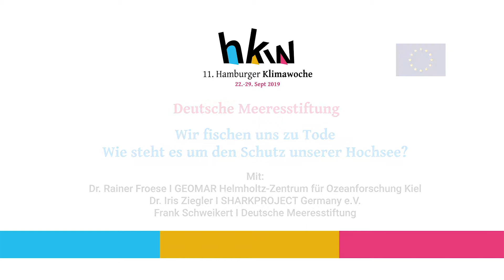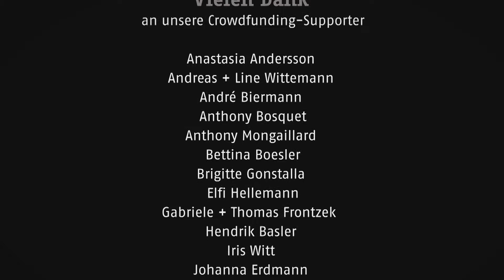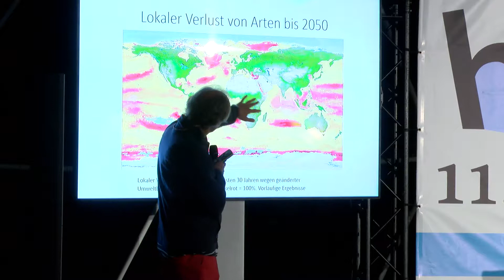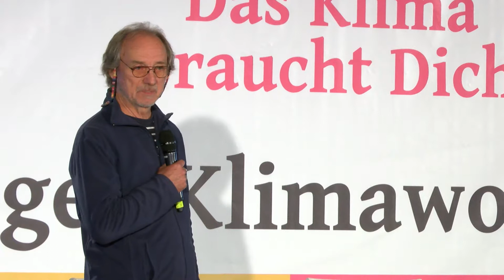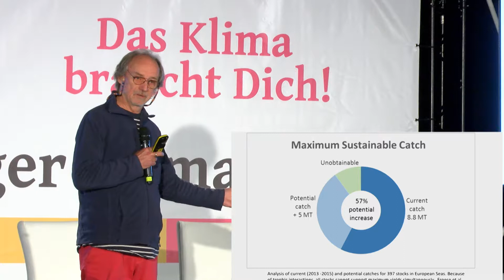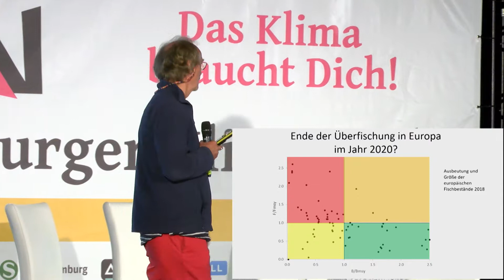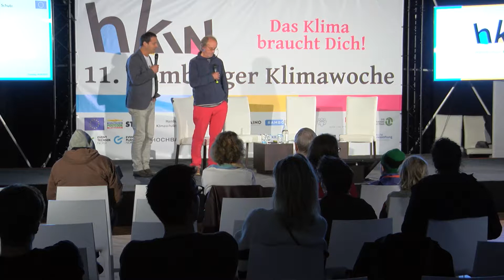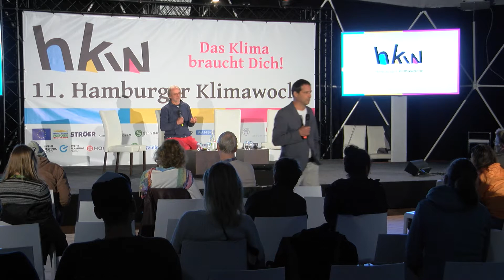Wir fischen uns zu Tode – wie steht es um den Schutz unserer Hochsee?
Deutsche Meeresstiftung

Rechtlich gesehen hat auf einen großen Teil der Weltmeere niemand Anspruch – nur im küstennahen Teil des Meeres, das heißt, bis zu 200 Seemeilen vom Land entfernt, hat der angrenzende Staat gewisse Hoheitsrechte. Hinter der sogenannten „Ausschließlichen Wirtschaftszone“ beginnt die Hohe See. Sie umfasst zwei Drittel der gesamten Ozeane und gehört niemandem – und damit letztlich allen.

Das ist ein Problem, aber auch eine Verpflichtung. Wenn in Hochseegebieten Ölindustrie und Großfischerei nicht ungehindert Leben und Bodenschätze ausbeuten sollen, braucht es viele Schutzzonen fernab der Küsten. Bislang ist lediglich ein Hundertstel der Hohen See auf diese Weise geschützt.

Das hat einen Grund: Bisher gibt es kein globales Regelwerk zur Errichtung und Kontrolle von Meeresschutzgebieten auf der Hohen See. Das geltende Seerecht konzentriert sich viel mehr auf die Nutzung der Ozeane als auf deren Schutz. Deshalb arbeiten Vertreter internationaler Regierungen unter dem Dach der Vereinten Nationen mit dem Ziel, ein weltweites Abkommen zu entwerfen – ähnlich dem Pariser Klimaschutzvertrag, aber für den Erhalt gesunder Weltmeere.

Diskussion mit Sandra Schöttner von Greenpeace und Ralf Sonntag, Senior Advisor Marine Conservation
Moderation: Frank Schweikert, Deutsche Meeresstiftung

Text: Greenpeace

Viele Menschen wollen etwas Konkretes für eine nachhaltige Entwicklung tun und ihr Leben umweltfreundlicher gestalten, stehen dabei jedoch einem unübersichtlichen Angebot seriöser, aber auch unseriöser, technologischer Lösungen und Dienstleistungen gegenüber. Es gibt bereits eine Vielzahl von erfolgreichen Technologien und Geschäftsmodellen auf dem Gebiet der Nachhaltigkeit.
Im Rahmen der Klimawoche sollen diese nachhaltigen Ideen den berühmten „Otto Normalverbraucher“ motivieren umzudenken, innovativ und vor allem richtig zu handeln. Die Klimawoche ist eine zeitgemäße und publikumswirksame Interaktions-, Integrations- und Kommunikationsplattform von aktuellen und künftigen Lösungen zum Erreichen einer nachhaltigen Welt.
Die Klimawoche bietet wichtige und attraktive Informationen zu nachhaltigkeitsbezogener Forschung, Dienstleistungen und Produkten mit erfahrenen Partnern im Herzen der Stadt. Und sie zeigt durch ihre Veranstaltungen nicht zuletzt auch, wieviel Spaß das Thema „Nachhaltigkeit“ macht!